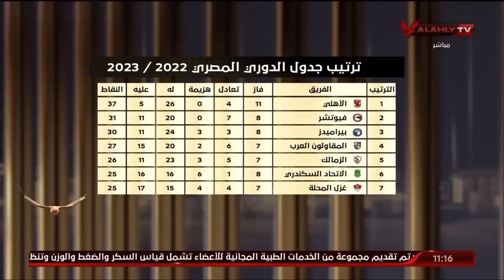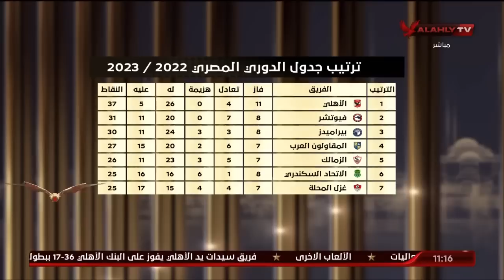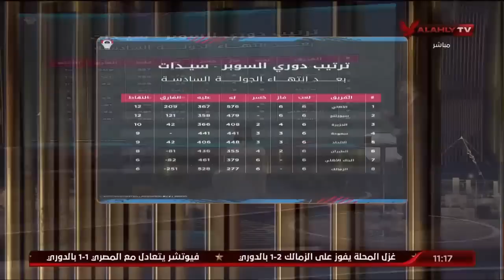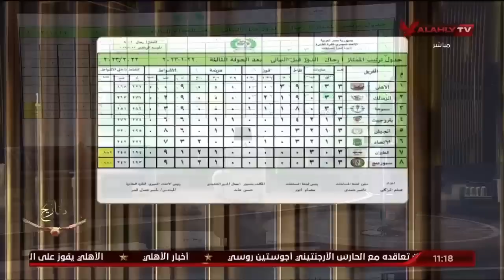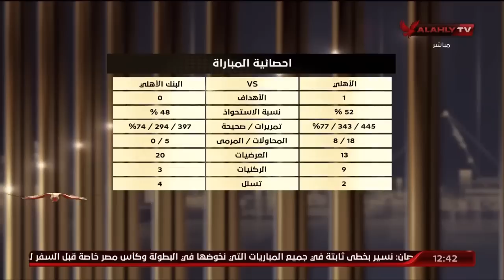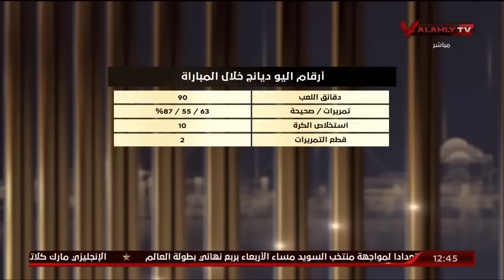حلقة البيت الكبير كاملة | 24-1-2023